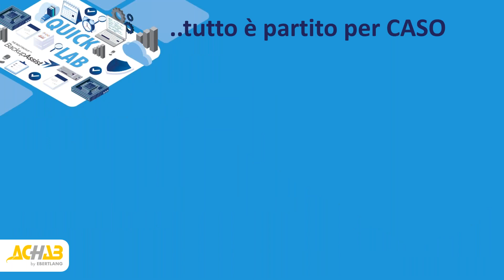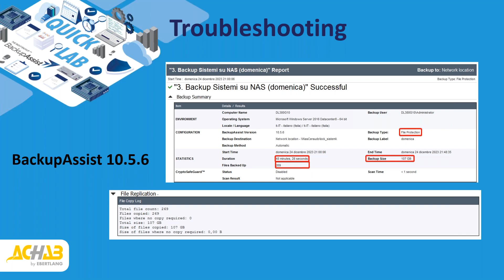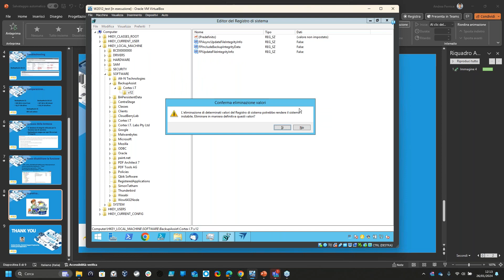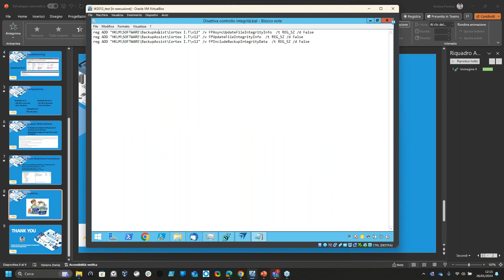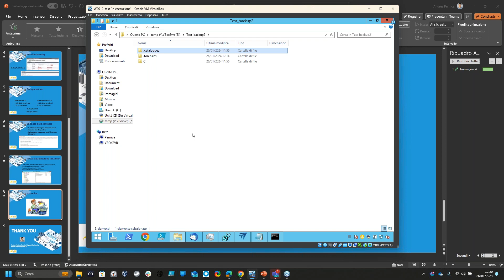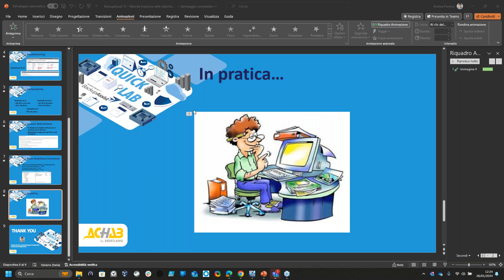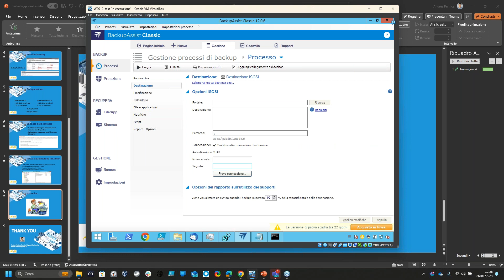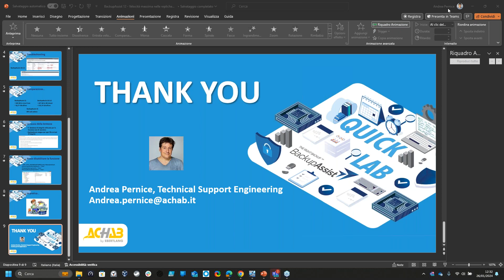BackupAssist 12: velocità massima nelle repliche dei file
Se hai notato un aumento dei tempi di backup con BackupAssist 12, non sei solo. In questo Quick Lab esamineremo attentamente questo problema e presenteremo soluzioni pratiche per velocizzare le operazioni di backup.